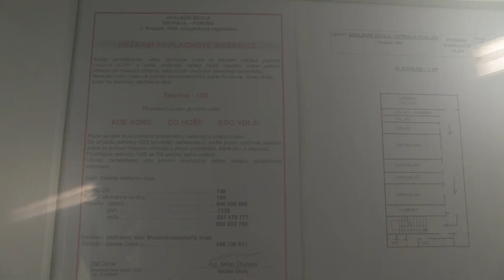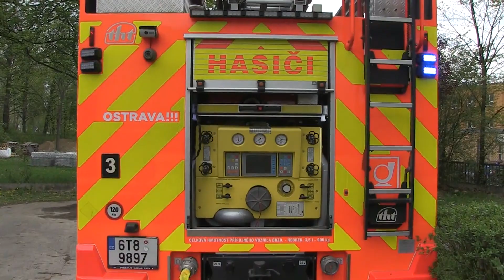Cvičný požární poplach na ZŠ Jana Šoupala